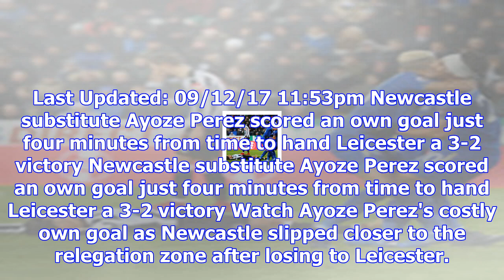Watch: ayoze perez's costly own goal gifts leicester late winner at newcastle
Last Updated: 09/12/17 11:53pm Newcastle substitute Ayoze Perez scored an own goal just four minutes...